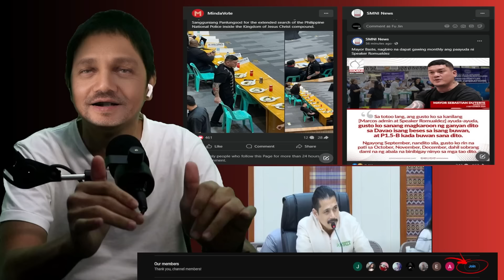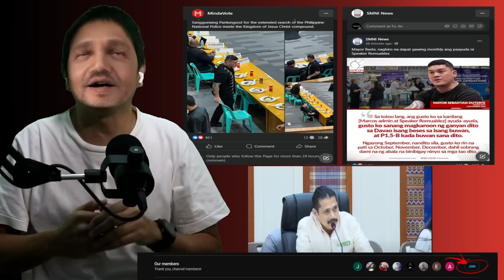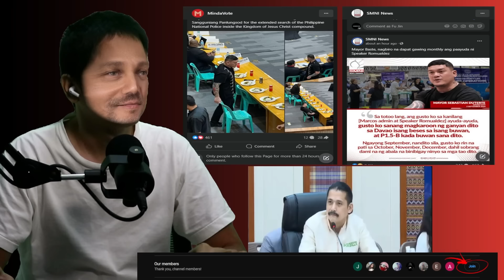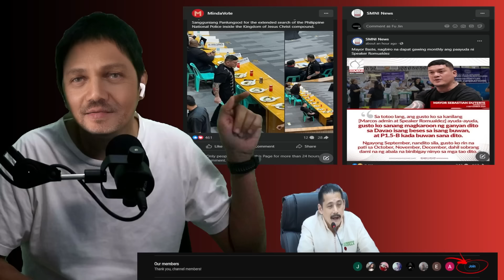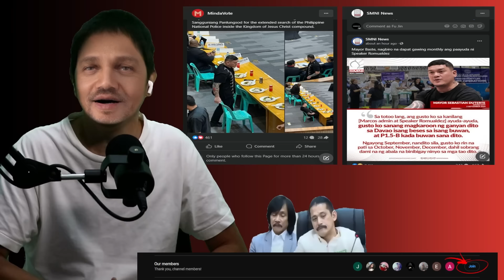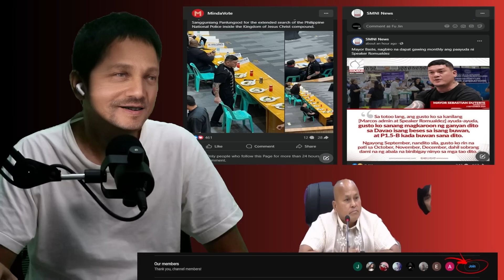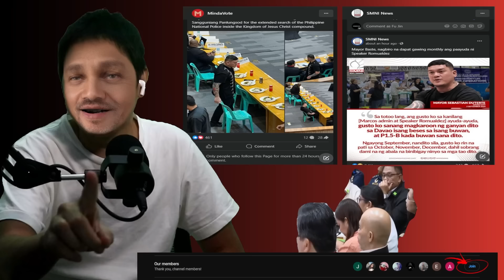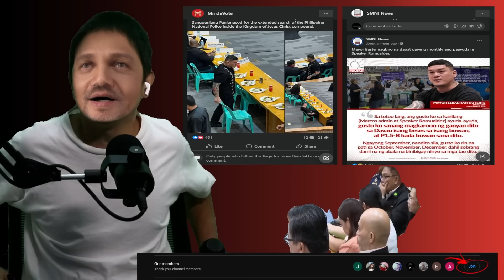SEN ROBIN NAIYAK SA PAGPASOK SA CATHEDRAL DAHIL SA GINAWA NI TORRE LIZA ABALOS MAHIYA NAMAN KAYO